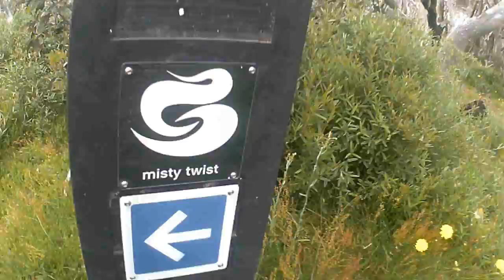MISTY TWIST MT BULLER JAN 2015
RIDING MISTY TWIST AT MT BULLER IN THE FIRST WEEK OF JANUARY 2015. VISION FROM HELMET CAM. NICE TWISTY RIDE ON A VERY NARROW TRACK BUT STILL GREAT FUN. WELL WORTH A RIDE DOWN. THIS IS ONLY THE DOWN HILL PART THERE IS A RIDE UP HILL TO FINISH.